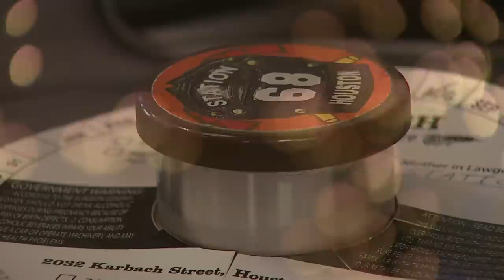Robert Garner Foundation Tribute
Robert Garner Foundation's video, produce and edited by KPRC.